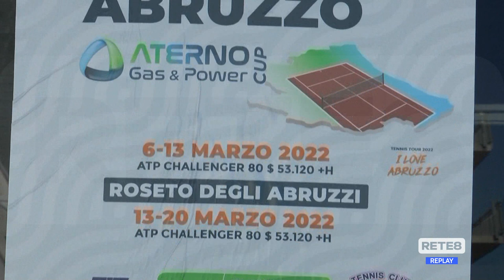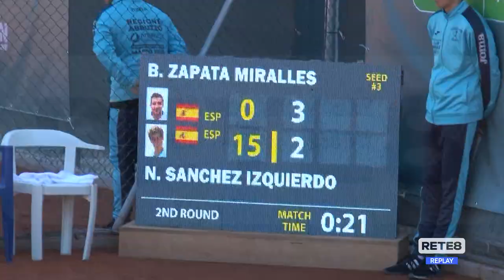Roseto - Challenger, si entra nella fase finale